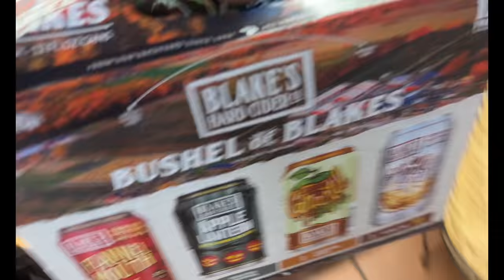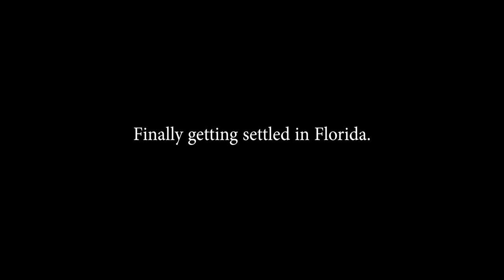VLOG: Surviving Hurricane Ian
Well, this week was a lot of sitting around and waiting for Hurricane Ian to hit! Ended up only 50 miles away from us, but I'd say we got pretty lucky!

Chapters:
00:00 - 04:20 Waiting for Hurricane Ian
04:21 - 08:30 The Aftermath
08:31 - 09:33 Some Florida Things

If You've read this far just comment something nice, and have an awesome day